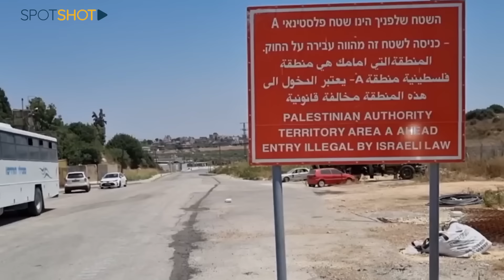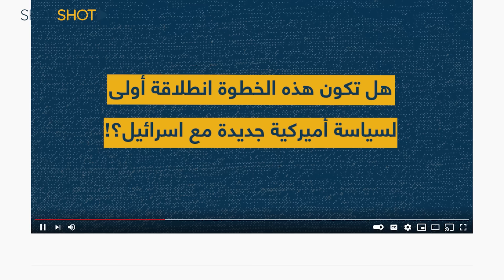كتيبة إسرائيلية "متوحشة" تغضب أميركا وتستعد للقتال في لبنان... حدث تاريخي يحصل للمرة الأولى!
جنود اسرائيليون متوحشون، يرسلون ذقونهم إلى صدورهم، وتتدلى على آذانهم خصلات من الشعر الطويل، ولهم باع طويل في انتهاك حقوق الفلسطينيين وقتلهم.

إنهم جنود كتيبة "نتساح يهودا" التابعة للجيش الإسرائيلي، التي تعتزم الولايات المتحدة الأميركية فرض عقوبات عليها للمرة الأولى في التاريخ.

فما هي كتيبة نتساح يهودا؟ ولماذا قررت الولايات المتحدة الأميركية فرض عقوبات عليها؟!

تابعوا التقرير!